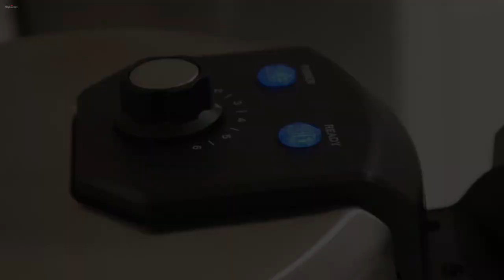Тестирую Новую Вафельницу - Новые Полотенца - Эгине - Семейный Влог - Heghineh Vlogs in Russian